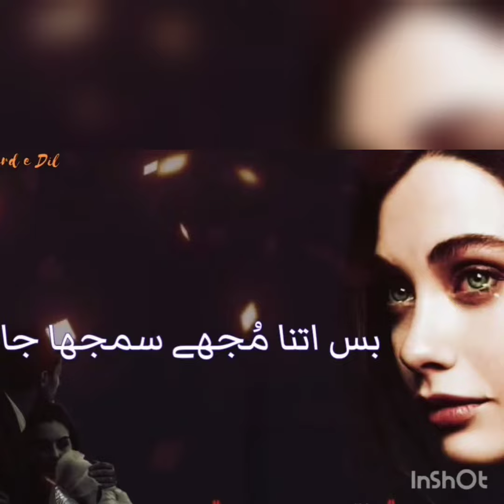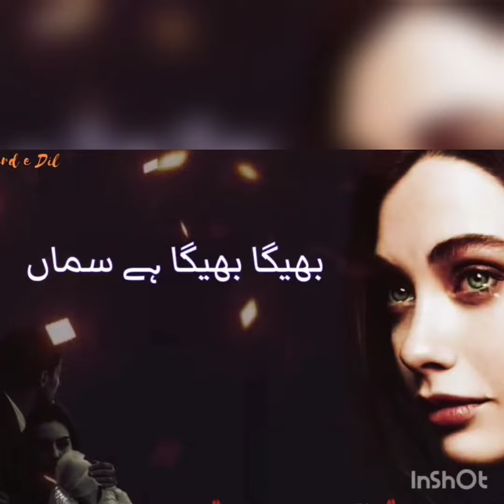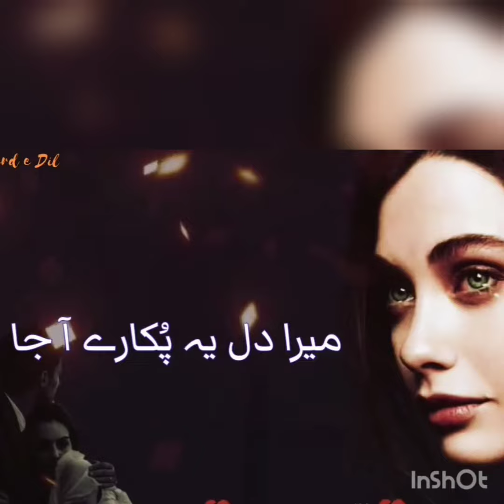Sad song. To nahi to ye rut ye hawa kya karo.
Heart of voice. To nahi to ye rut ye hawa kya karo.